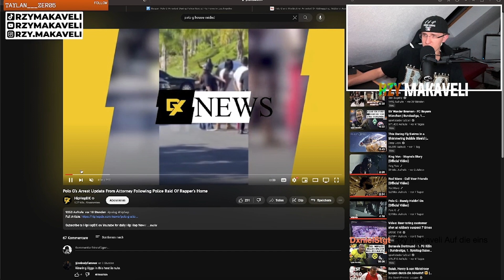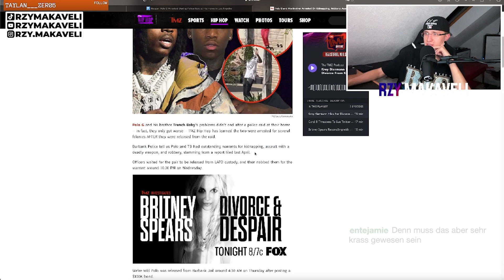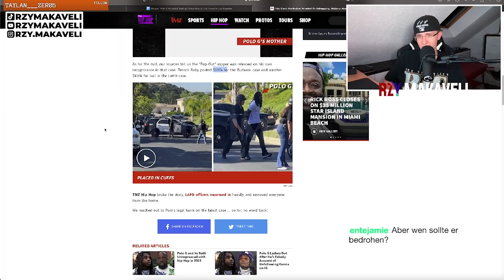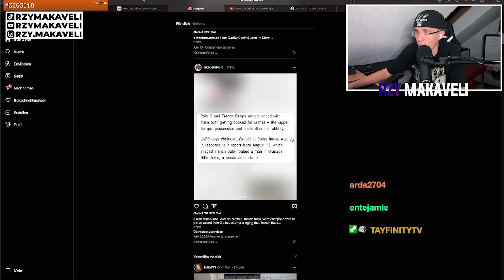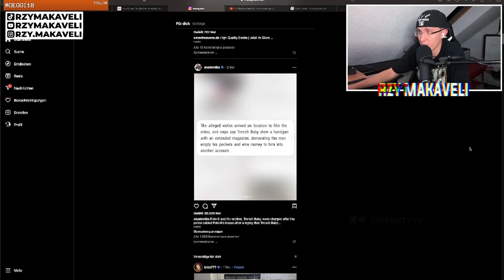Die Hintergründe zur Polo G Verhaftung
Hauptkanal: @RZYMakaveli

- Mein Insta: rzy.makaveli
- Meine Rap News Seite: rapnews.by.rzy